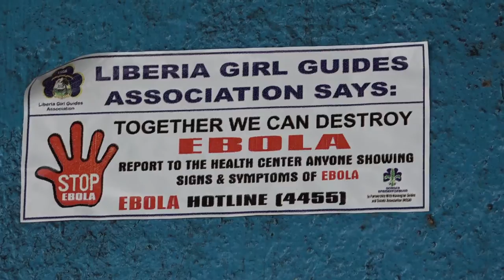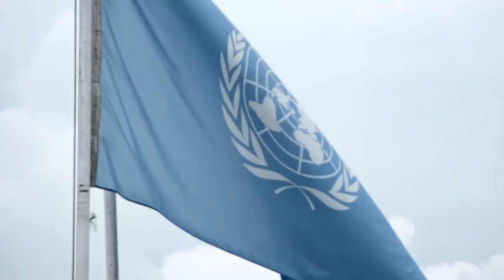MSB:s personal träffar de föräldralösa barnen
Genusrådgivare Maria Monahov besöker ett kvinnocenter i den fattigaste stadsdelen av Monrovia, West Point. Kvinnocentret fokuserar på att stödja kampen mot ebola. I dag delas förnödenheter och leksaker ut till barn som är föräldralösa på grund av sjukdomen.